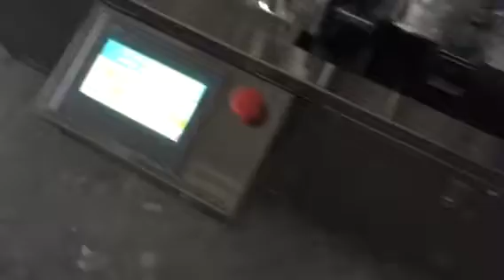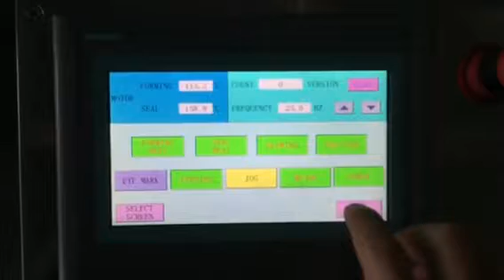honey filling machine for aluminum cup /blister